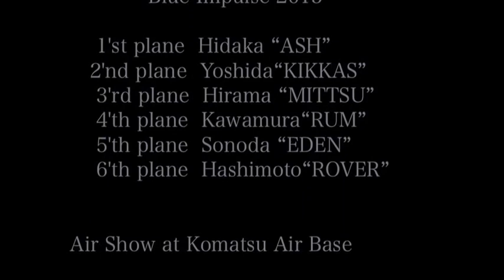小松基地航空祭 2015 ブルーインパルス Air Show Blue Impulse Komatsu Air Base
Sep 21, 2015に開催された小松基地での航空祭
ブルーインパルスのフルショー
“ウォークダウン” “プリタク“ “タクシーアウト” “フライト” “タクシーバック“  “ウォークダウン” と一連の流れを編集した映像です。

Blue Impulse Full Air Show at Komatsu Air Base, Japan Air Self-Defense Force.